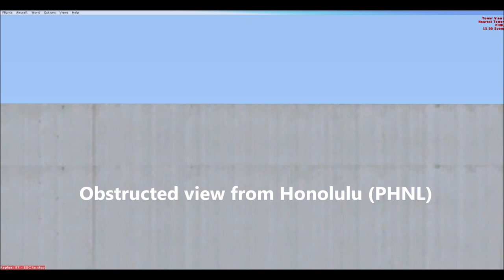B748 from Frankfurt to Honolulu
"Your Airline to the World"